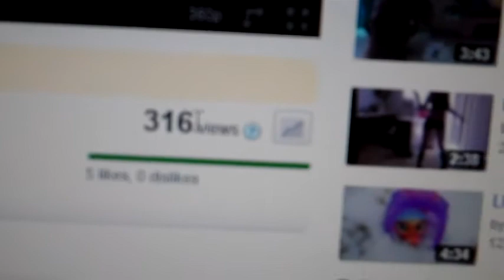LPS- The Ridiculous Vlog # 4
Thanks to the marvelous sound effects I got online.
I made it more awesome!

The song I played in the intro was " I Love You " by Avril Lavigne and after that was " What The Hell " still by ( of course! ) Avril Lavigne.

NEW & IMPROVED!
Updates Galore!
Thanks guys for all the likes & comments on my videos, this is dedicated to you!